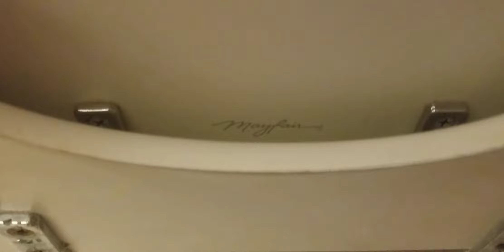106. 1984 Mansfield Mohican Toilet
Located at our new place in Canonsburg, PA. This toilet is pretty good! 10/10